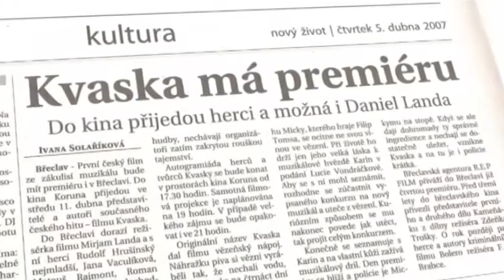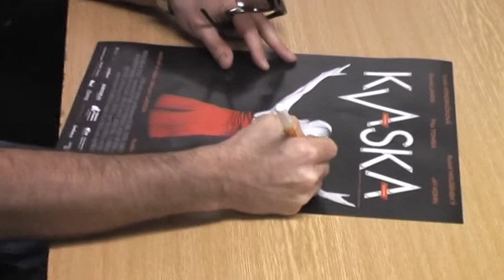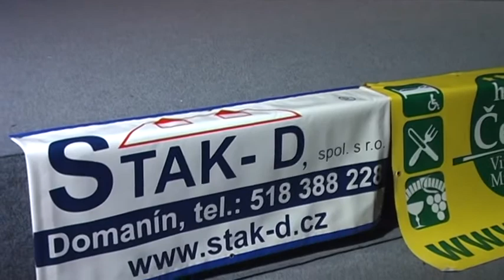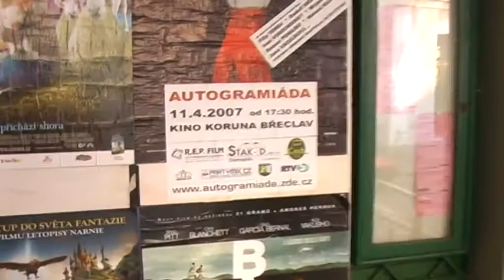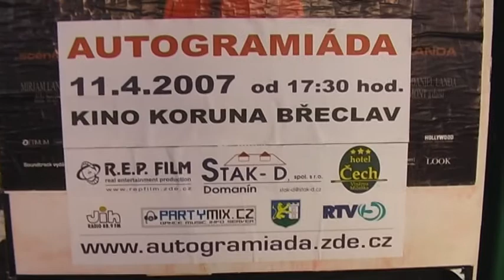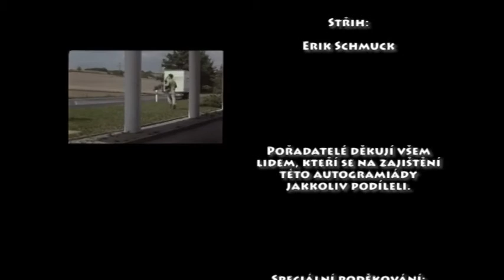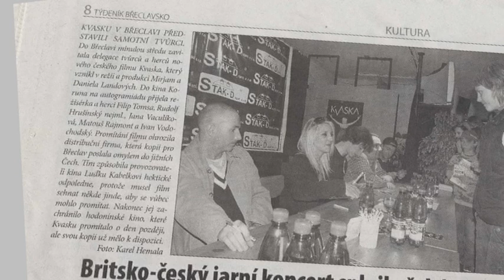Autogramiáda filmu KVASKA - Kino Koruna Břeclav - 11.4.2007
Záznam autogramiády filmu KVASKA v břeclavském kině Koruna, která se konala dne 11. dubna 2007 za účasti herců a tvůrců filmu v čele s režisérkou Mirjam Landa, Rudolfem Hrušínským, Ivanem Vodochodským, Filipem Tomsou, atd.